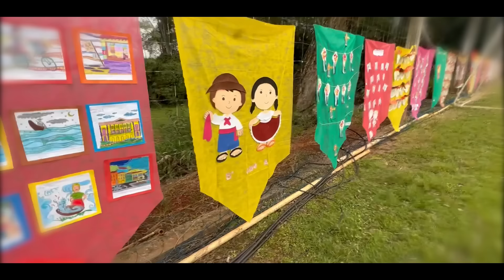ARRUME-SE COMIGO PARA FESTA JUNINA DA ESCOLA!! | YU e FAMÍLIA